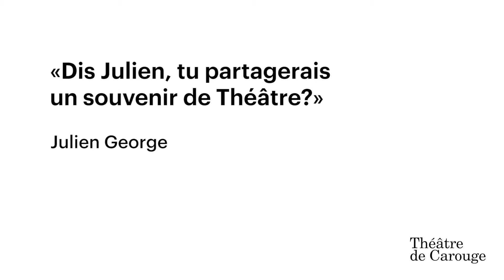Julien George, un souvenir de Théâtre